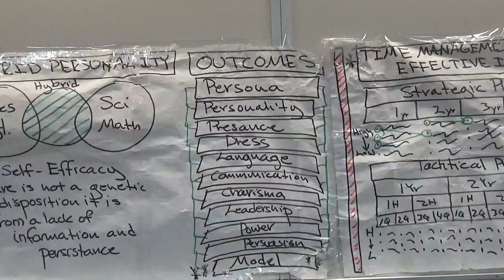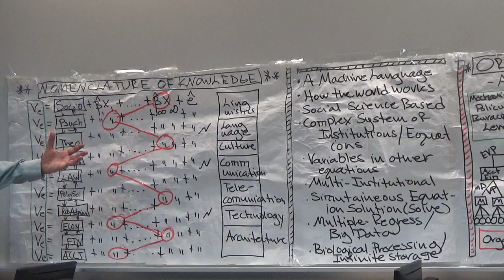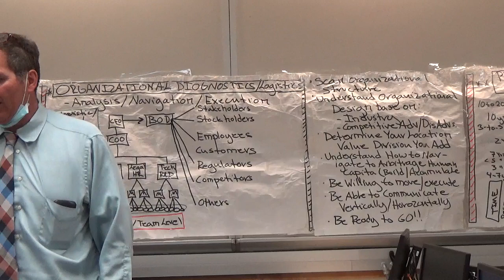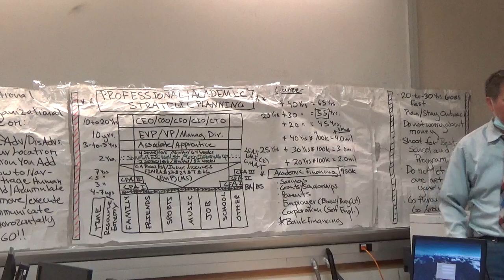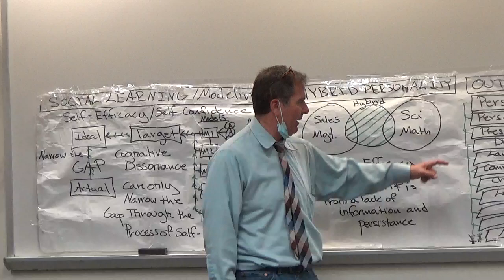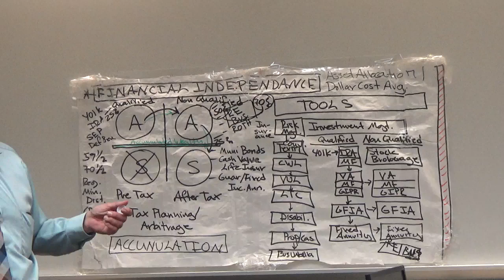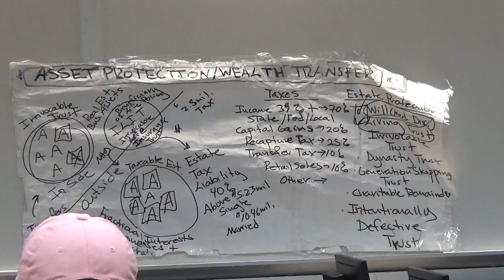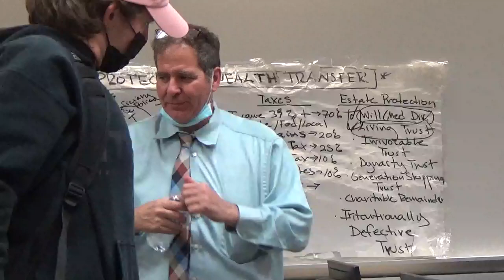Dr. Souza's Exit Lecture Version 1.0 December 2021...MAH01988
This is a lecture that goes over how the world works, how organizational structures are made and how you are placed in them and how to navigate them, academic and professional strategic planning, social and psychological aspects of career advancement, high performance-production time programming and management, advance personal finance investment, tax and trust structures, etc.